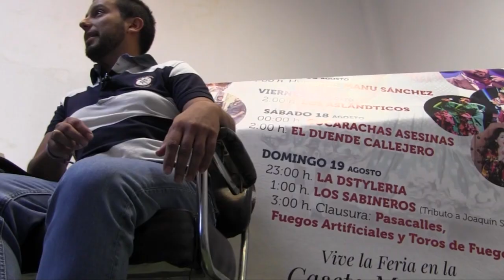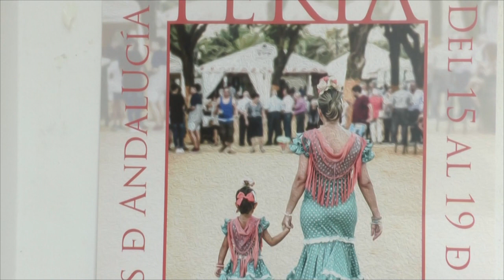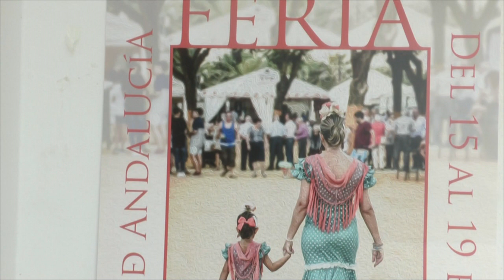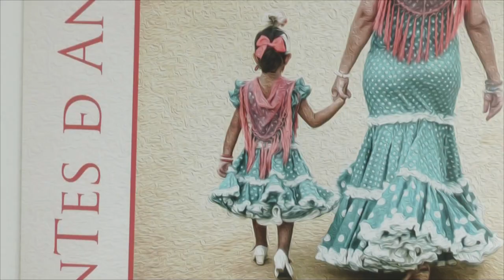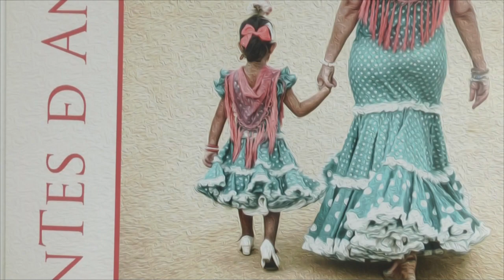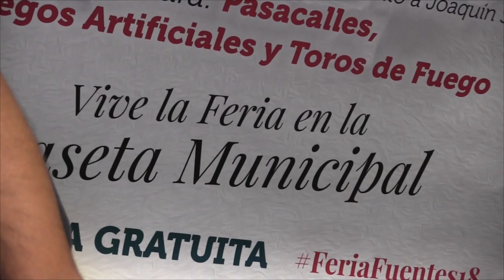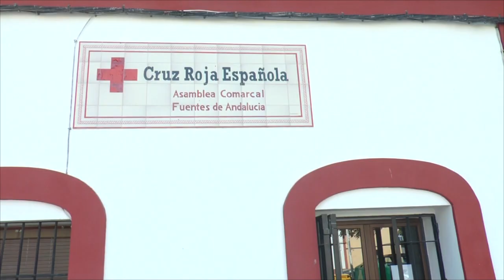Especial Previa de FeriaFuentes18 - Fuentes de Andalucía